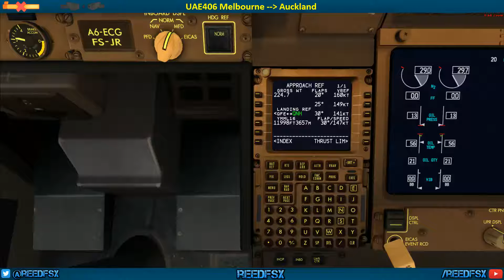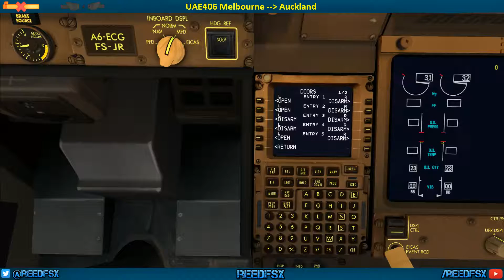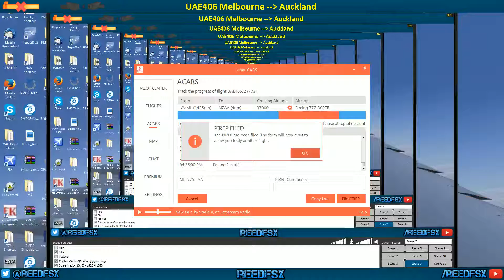Emirates EK406 landing in Auckland from Melbourne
Landing in the 777 from Melbourne to Auckland -- Watch live